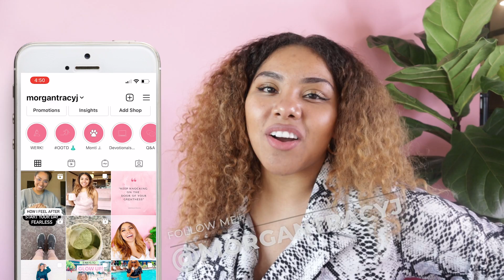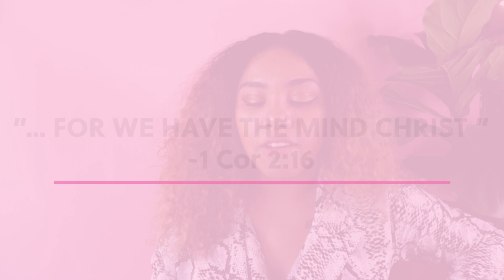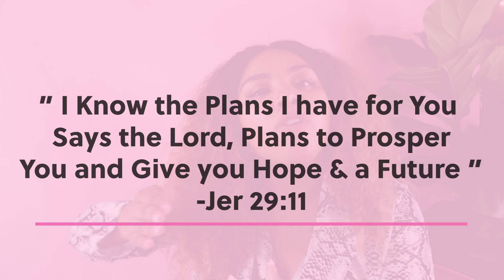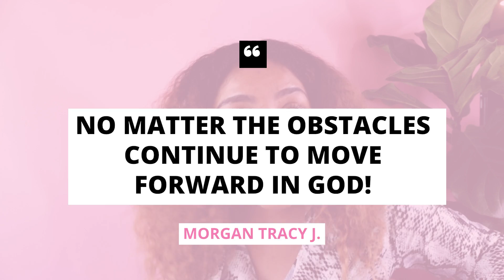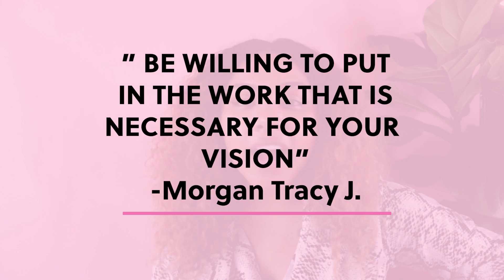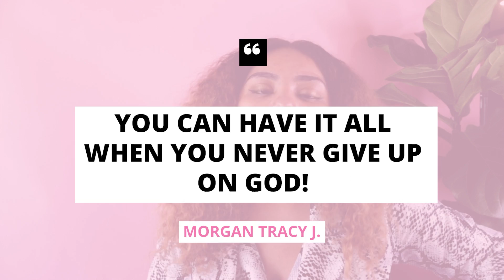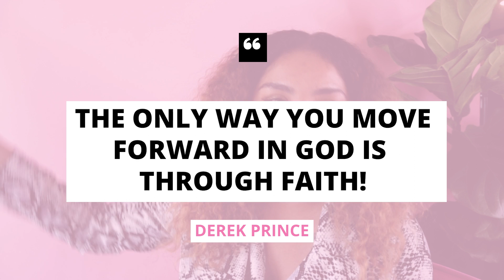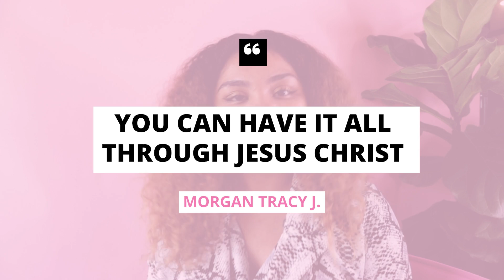How To Have It All in God | Christian Women Advice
Hey ladies, welcome back! Today I am sharing with you How You Can Truly Have It All! I know it can seem weird or even odd, but I know you can have it all, because, it's beyond your imaginations and thoughts.